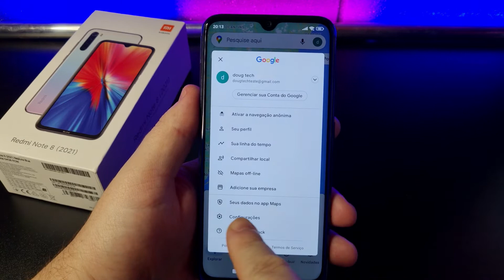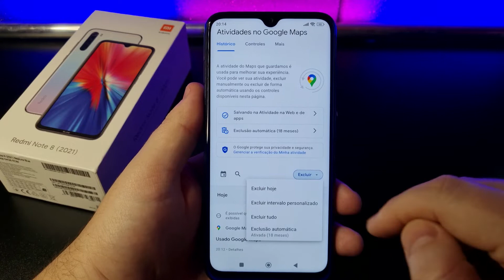Como Apagar LOCAIS VISITADOS do Google Maps no Xiaomi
Vamos ver como Apagar os registros de locais que você visitou e que ficaram salvos no aparelho. Confira neste Vídeo RÁPIDO!